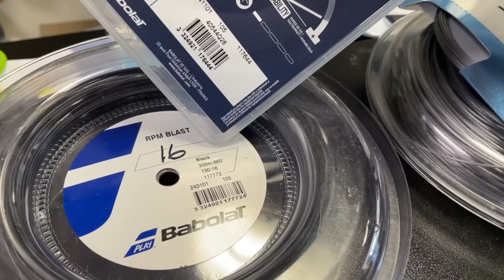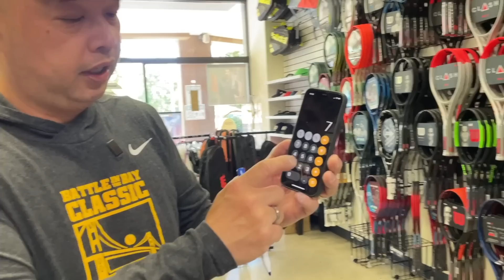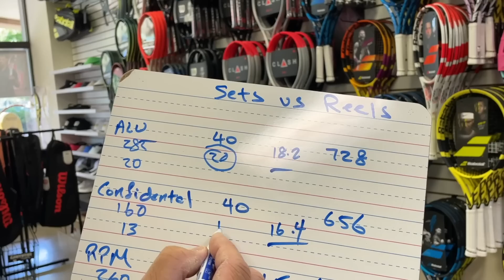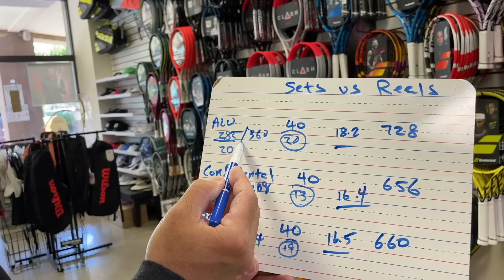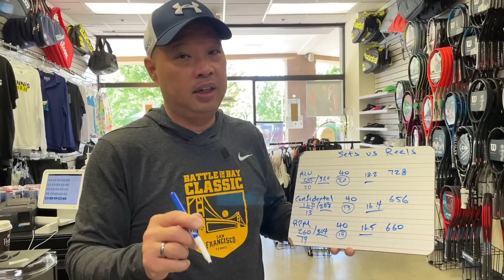WHAT IS A BETTER DEAL SETS OR REELS OF TENNIS STRINGS?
Is it better to buy sets or reels of tennis strings?